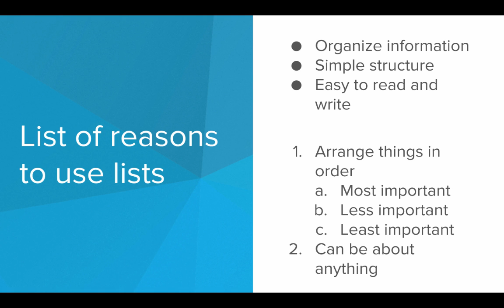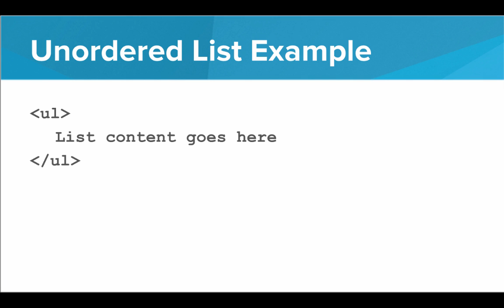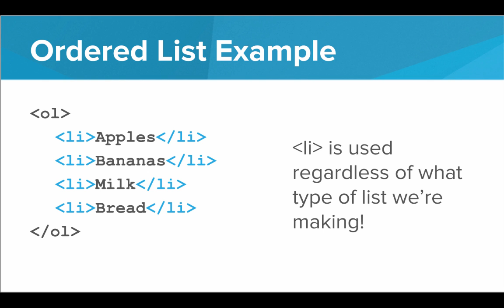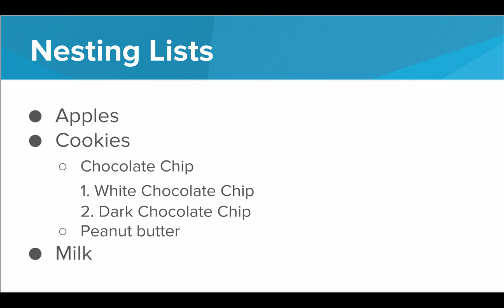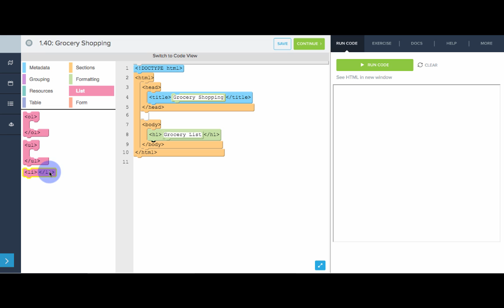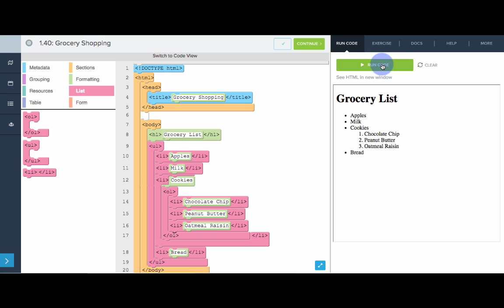HTML Lists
In this video, we learn about adding lists to our web pages.

CodeHS is a comprehensive computer science teaching platform for middle schools and high schools. We provide web-based curriculum, teacher tools and resources, and professional development.

Sign up for a CodeHS account at codehs.com today and continue through our curriculum!